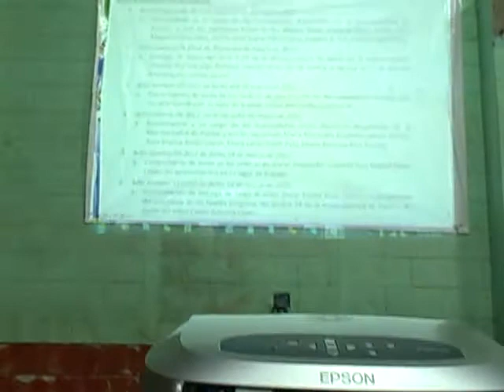1º informe de rendición de cuentas, junio 2012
Patzún, 1º informe de rendición de cuentas junio 2012, información sobre gestión municipal por Concejal ll Armando Olcot